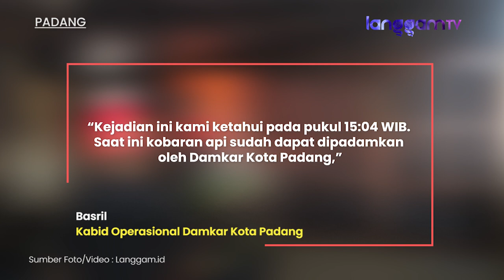Kawasan Padat Penduduk Terbakar, Warga Seberang Padang Mengungsi